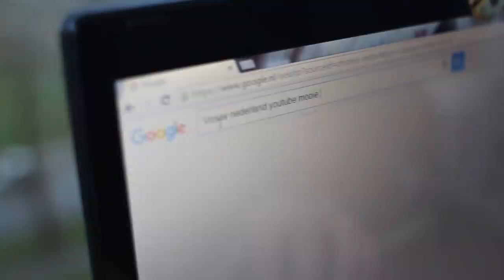Akinator in het echte leven!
Thanks aan; voor het meedoen!

Gedachtelezen wordt als maar populairder. In de internet-game Akinator is er een persoon die altijd raad aan wie jij denkt! Prachtig spel! Daarom vandaag; Akinator in het echte leven!